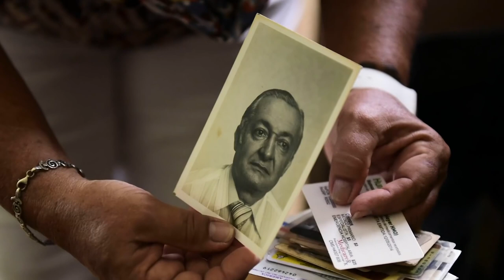Salsa 🕺🕺🕺 Shorts ♫♫♫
Salsa 🕺🕺🕺 ♫♫♫